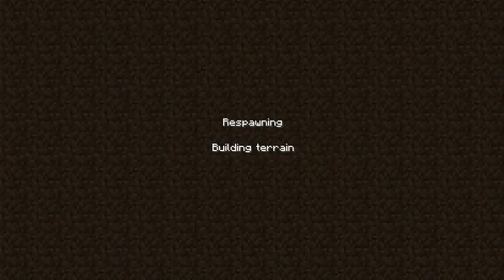Minecraft Blitz Let's Play ep.09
I'm failing terrible at my spiderhunt!

Intro Animation by: Kasper Ophof